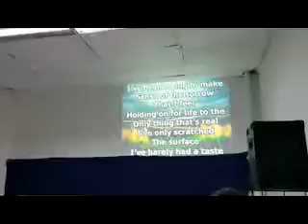New Light Gospel Church Gallaza 62517d